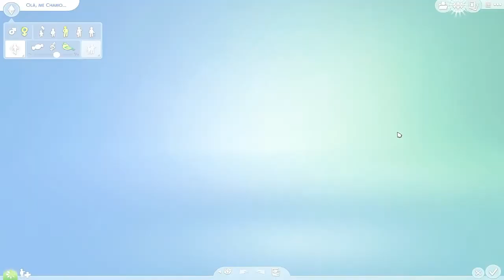The Sims 4 - Criando Personagem - Eps: 01